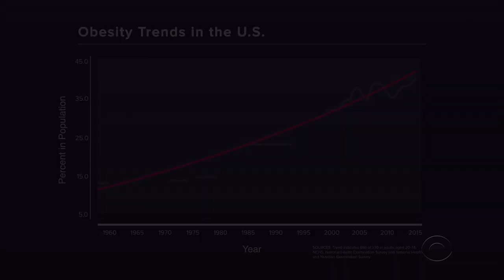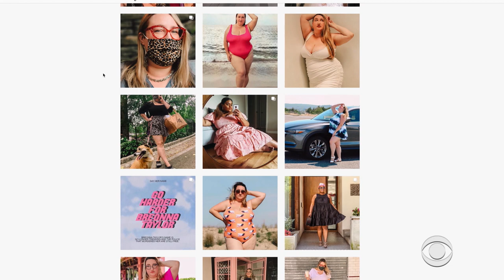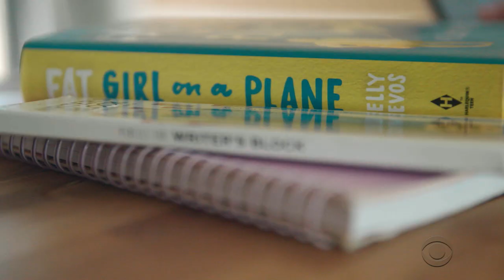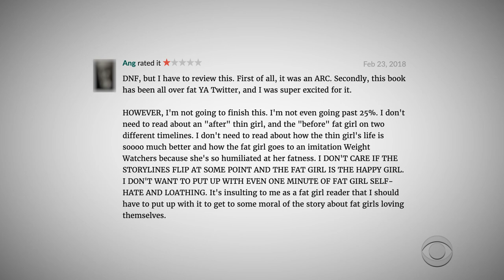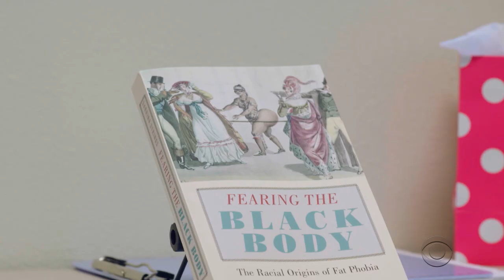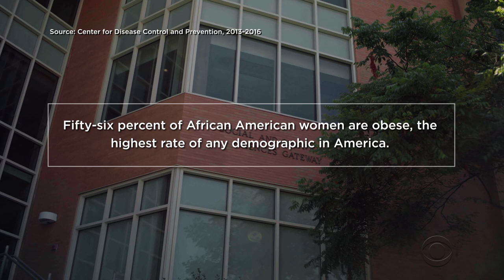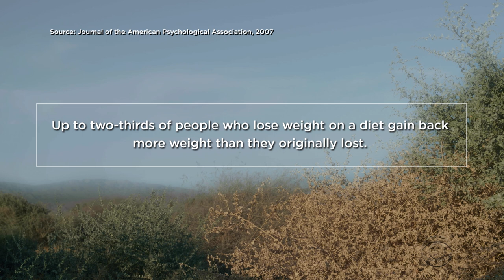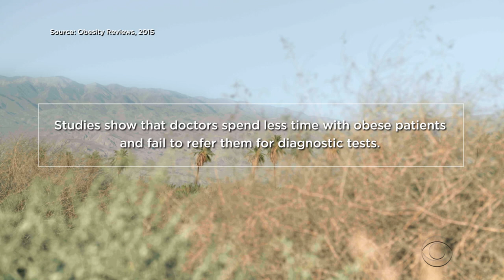CBS Reports presents "Speaking Frankly: Fat Shaming" | Full Documentary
"The body positivity movement was created to offer an inclusive community for those of all sizes. But some argue that it celebrates being overweight at the expense of tackling America’s rising obesity epidemic. This CBS Reports documentary explores the attitudes surrounding weight in America, featuring those trying to change the narrative and challenge stereotypes, as well as those concerned that we are avoiding necessary conversations about health.